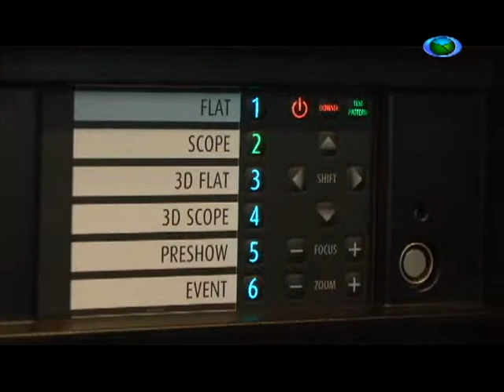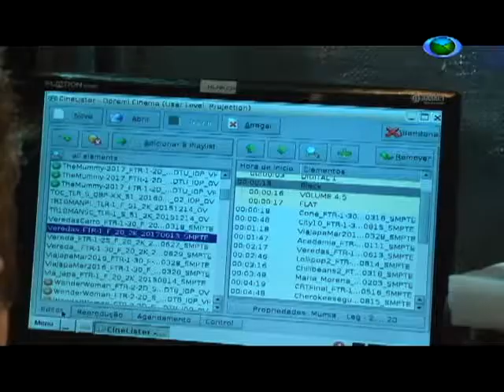Cine Glória completa 70 anos de existência 23/06/17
Para encerrar a Semana do Cinema Brasileiro, o Jornal Regional traz uma matéria sobre o Cine Glória. Localizado em São João del-Rei, ele é um dos únicos cinemas de rua no Brasil. em 2017, o Cine Glória completa 70 anos de existência.